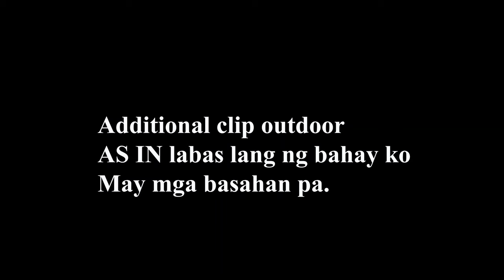GoPro Hero 7 Black: Unboxing and Video Test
Hi guys! This is a vlog about a gift for myself this Christmas! The GoPro Hero 7 Black with 3-way monopod, 32Gig SD Card, and sleeve + Lanyard. My GoPro Hero 7 Black's Software is 1.61.